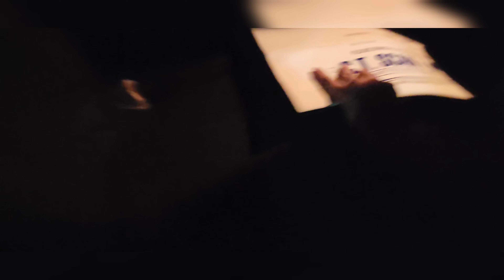Dawat e iftar /Maza a Gaya/VloG#23